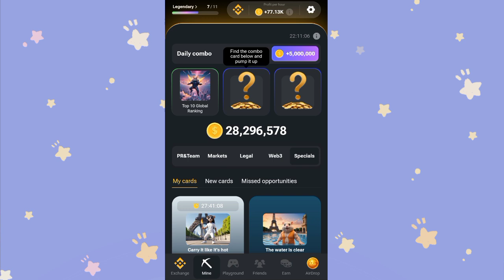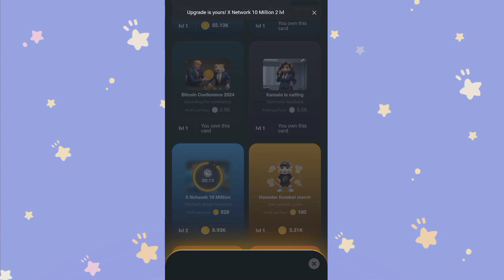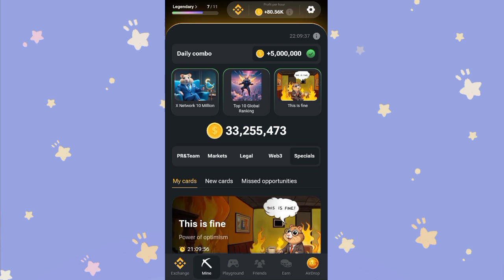1 August Daily Combo hamasterkombat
1 August Daily Combo hamasterkombat

Topics Related

daily Combo
1 August daily Combo
1 August Combo hamasterkombat
hamasterkombat mining
hamasterkombat
hamasterkombat withdraw